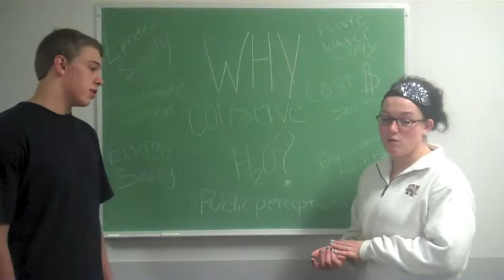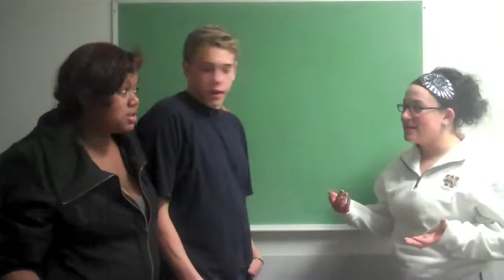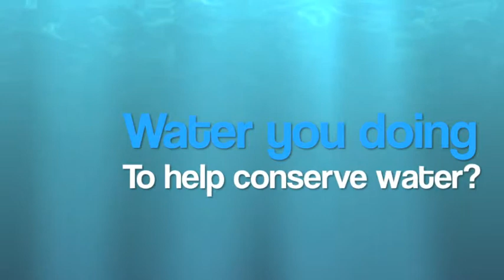FYS 2100 1st Place winner 2012 WaterYouDoing